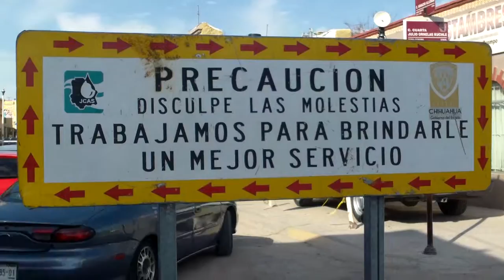presenciamexicoTV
Este video es producido por presenciamexicoTV